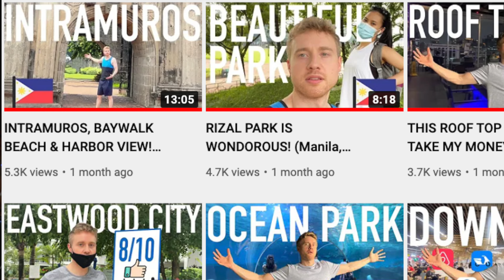Why My Friend Charles Moved from The United States to The Philippines!🇵🇭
If you are new to the channel, welcome!  In today’s vlog I go interview Charles Marelid a Swedish-Filipino resident, dual-citizen and expat, living and working here in Manila.  He had some interesting thoughts to share that I found valuable and wanted to share with you today.

Did you like the vlog?!  If so, I’d like to suggest that you to smash that subscribe button and notifications bell because it will allow me to produce better content for you on a daily basis!

You rock and thank you for being a subscriber as always! 😃

I am a 31 year old travel enthusiast, amateur-entertainer and semi-active digital entrepreneur who wants to taste life to it’s fullest.  I like to break patterns, try new things, stretch comfort zones and grow.